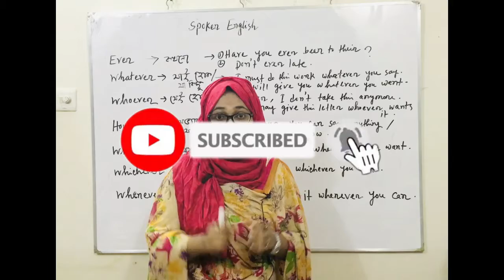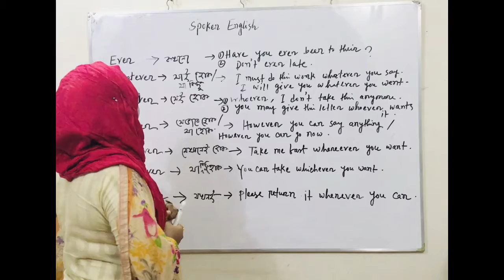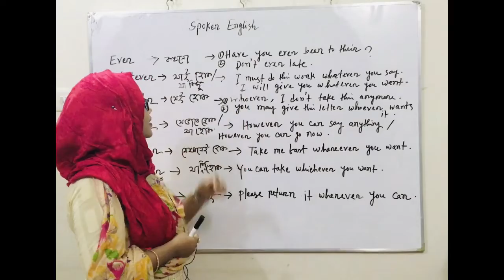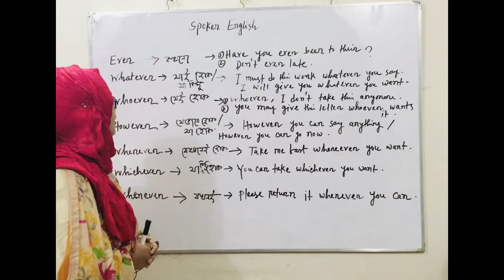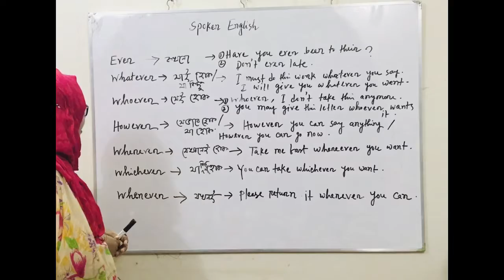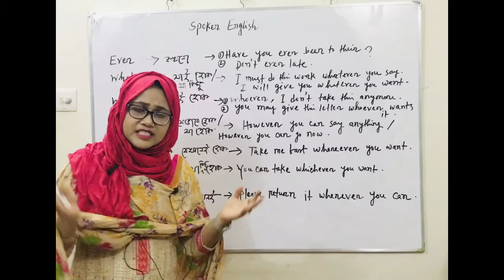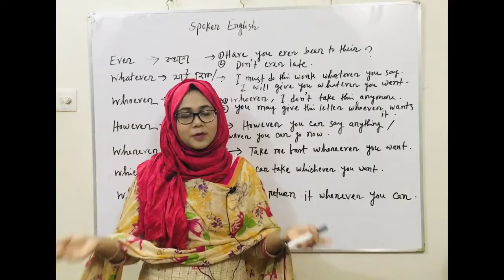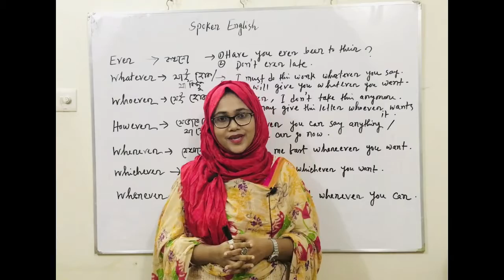SSC/HSC SPOKEN ENGLISH WITH ''EVER''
Spoken English Bangla - Learning English To Bangla Tutorial watching these English learning Video 2017, it is easy to learning English, i hope you enjoy these Learning English To Bangla Tutorial, like and share Spoken English Bangla, in these video you will learn how to Spoken English